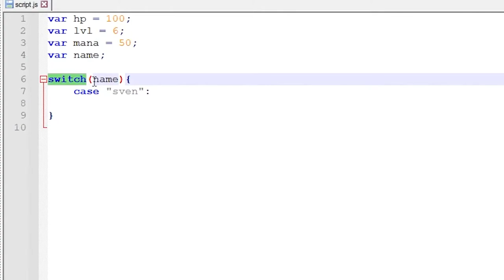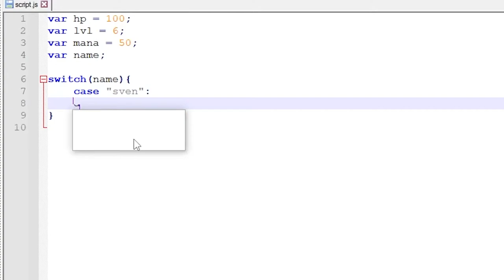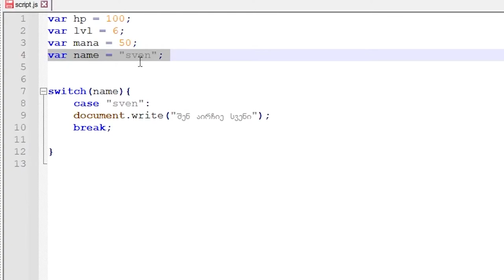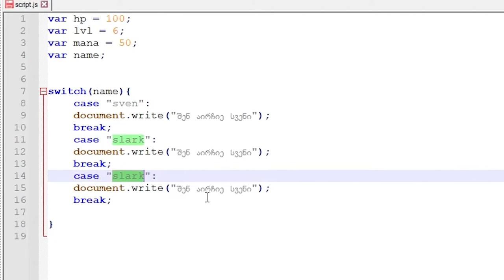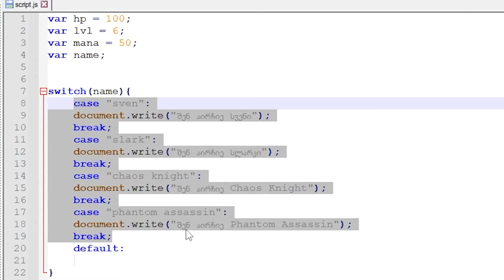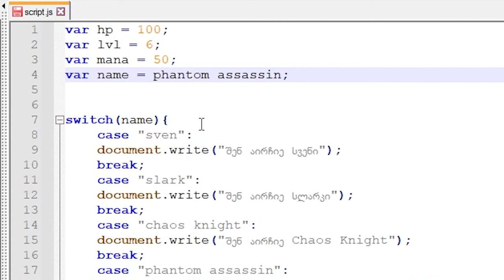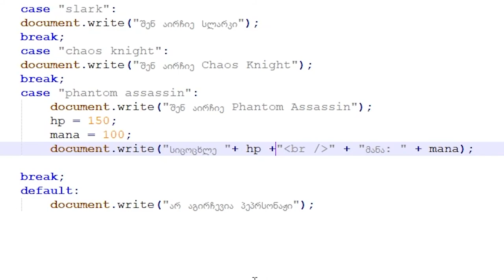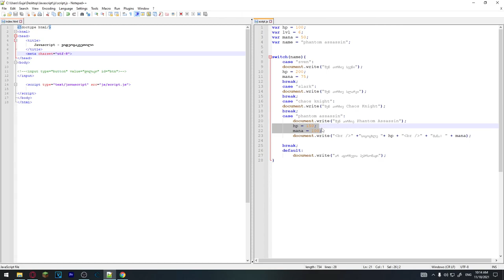JavaScript ვიდეოგაკვეთილი ნაწილი #15 - switch statement